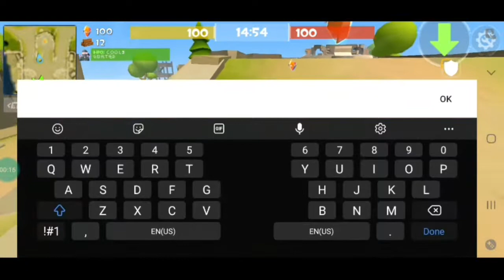Rocket Royale | 2 amazing fast wins in Core Wars 👌